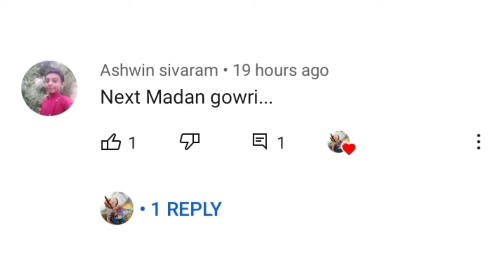Madangowri... (stencil arts)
my art marker
marker bigsize

in this pugazh ARTs video we gonna see how to draw Madangowri,a best youtuber...I used markers,pencil,a4sheet to draw,and it shows a clear art of best youtuber Madangowri... if you want more specific portraits let me know in comments ❤️❤️❤️ see you later on next video